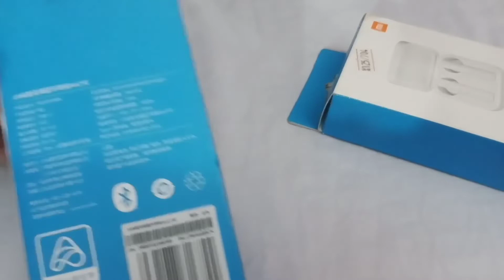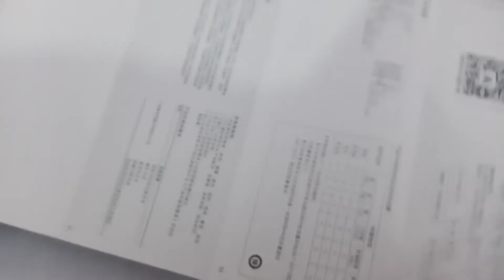Mi Air 2 SE - Unboxing & Review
HELLO FRIENDS!
                 Today in this video. I have doing Original Xiaomi Mi Air 2 SE True Wireless earphones unboxing - setup I will review the specifications of the earphones and unbox it. I will Setup and pair it to my phone and test the audio quality. I will also give the details of the wireless headset. Even though it is an inexpensive headset. single charge The charging case can extend its usage time up to 20 hours. This headset has two buil-in microphones and uses Beam forming technology to eliminate background music noise a call.

Touch control as well as wear detection are enabled, meaning that it will automatically pause your music when you take them off and then resume it once you put them back in.